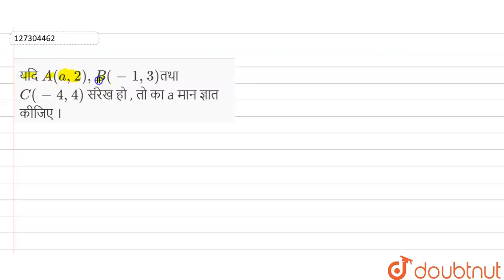यदि A(a,2),B(-1,3)तथा C(-4,4)संरेख हो , तो का a मानज्ञात कीजिए । | 12 | सरल रेखा | MATHS | NAVB...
यदि A(a,2),B(-1,3)तथा C(-4,4)संरेख हो , तो का a मानज्ञात कीजिए ।
Class: 12
Subject: MATHS
Chapter: सरल रेखा
Board:Madhya Pradesh Board

👉 Have Any Query? Ask Us.